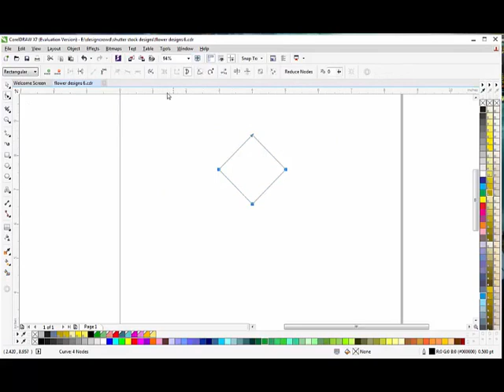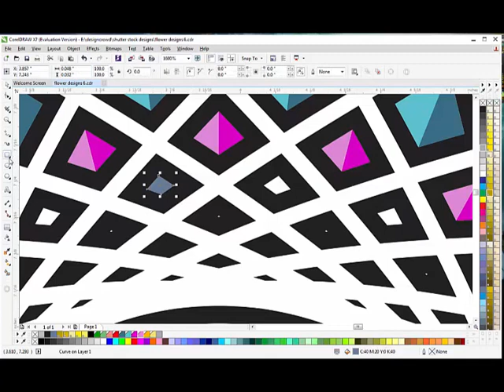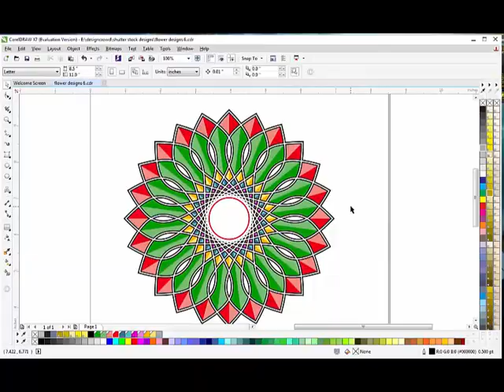speed painting artistic flower design in corel draw x7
future amazing videos